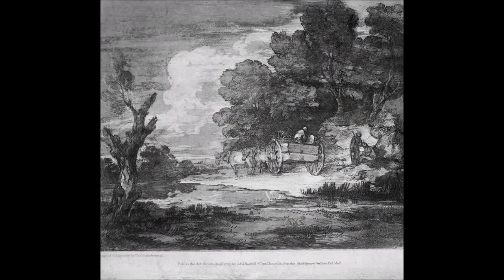藝苑掇英 Thomas Gainsborough English painter (1727–1788)托馬斯·庚斯博羅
Thomas Gainsborough English painter (1727–1788)托馬斯·庚斯博羅
Thomas Gainsborough, an 18th century English painter known for his evocative portraiture and landscapes, is most famous for the portrait known as The Blue Boy.
Painter Thomas Gainsborough, baptized in Sudbury, England, on May 14, 1727, showed an early talent for drawing, which his weaver father encouraged him to pursue. Though famous painters like Hogarth and van Dyck were influences, he favored landscapes, becoming a master of light and brushwork, but when Gainsborough shifted to portraiture for income, his talent attracted the likes of King George III and other nobles, and made him a contender for the position of royal painter. When elected a founding member of the Royal Academy, he moved his studio to London. Perhaps his most famous work is a portrait known as The Blue Boy. Gainsborough died on August 2, 1788, in London.
Thomas Gainsborough was one of nine children born to John Gainsborough, a weaver and woolen merchant, in Sudbury, in Suffolk, England. He was born in the spring of 1727 and christened on May 14. Perhaps due to his mother's penchant for painting flowers and encouraging her son's talent with a pencil, Gainsborough assembled a rather impressive portfolio at a young age. By 10, he had drawn some local village landscapes, and added caricatures and other facial studies.
His father was sufficiently impressed with his work to allow him to go to London, England, where he studied at an academy in St. Martin's Lane under the renowned William Hogarth and other masters known for etching, historical painting and portraiture.
During this time he fell in love with Margaret Burr, the illegitimate daughter of a nobleman, and her dowry allowed him to set up a studio in Ipswich by the time he was 20.
When his landscapes were not selling, Gainsborough turned to portraiture for money. He moved his wife and two daughters to Bath, where there was a more bustling influx of upscale clientele, and set to studying the painter Sir Anthony van Dyck for insight into technique.
His reputation began to grow. Sending his portraits to the Society of Arts exhibitions in London (his Ipswich friend Joshua Kirby was president), especially those of his more prominent sitters, helped attract attention to his work.
Gainsborough's increasing prosperity allowed him to indulge his passion for music. He learned to play the viol di gamba (a fretted string instrument), the harp and the hautboy (oboe), among other instruments, and employed a houseful of international musicians. Perhaps because of his lively nature, the tall, handsome and garrulous Gainsborough enjoyed spending time with theater folk. He painted celebrated actors such as David Garrick and Sarah Siddons, and also lesser known players, gifting his portraits to them, as well as sketches and landscapes.
By 1774, he had become so successful, it was silly not to be in London. He was one of the founding members of the Royal Academy, and not long after moving his family to the capital, he was summoned to the palace and began portraits of King George III and other nobles. Although the king was obliged to name his rival, Joshua Reynolds, as the official court painter, Gainsborough remained the favorite of the royal family.
Thomas Gainsborough died of cancer on August 2, 1788, at the age of 61. He requested to be buried at St. Anne's Church at Kew, which was the royal family's primary residence and known for its lush and varied landscape. It was a fitting locale, since Gainsborough had returned to his love of landscape painting in his waning years and become known for his simple settings, elegant brushwork and extraordinary use of light.
And yet, Gainsborough's most recognizable painting today is probably a portrait of the son of a wealthy merchant, known simply as The Blue Boy. Legend has it that Gainsborough tried to reconcile with Reynolds, his rival, at his deathbed. The two share a reputation as the most famous portraitists of the latter 18th century. Gainsborough is also known one of the originators of the 18th century British landscape school. A later painter with a similar reputation, John Constable, was a huge fan, saying of Gainsborough's landscapes, "On looking at them, we find tears in our eyes and know not what brings them."